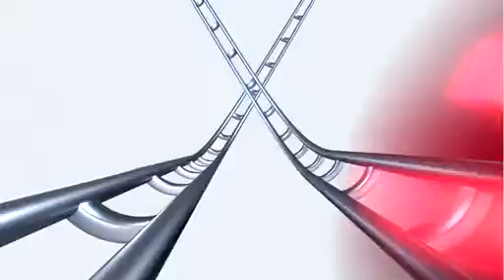[Oxybul] Coffret complet Gravitax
Avec Gravitrax, créativité et action se sont données rendez-vous pour permettre à votre enfant de construire des circuits à billes comme il n'en a jamais vus ! Après avoir monté les circuits présentés, à lui de combiner les blocs de construction, les rails et les blocs action pour bâtir lui-même un parcours qui donnera le tournis à ses billes ! En plus d'affiner la précision de ses gestes, ce jeu de construction innovant familiarise votre enfant au magnétisme, à la cinétique et à la gravité qui font avancer sa bille ! Le petit plus ? Ce circuit Gravitrax peut être agrandi à l'infini grâce à d'autres sets d'extension, également en vente sur le site.

Réf. 336837